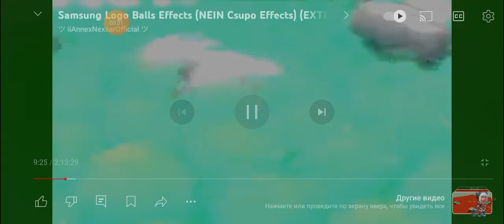Samsung electronics home (1-4)